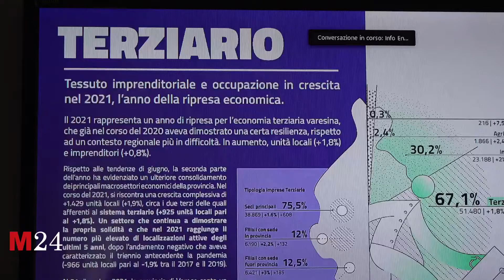Varese, aumentano gli occupati nel terziario